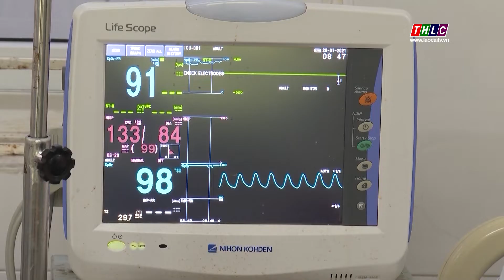Ngành Y tế thực hiện tốt nhiệm vụ chăm sóc sức khỏe Nhân dân | THLC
Laocaitv.vn - Vượt lên khó khăn do dịch Covid-19, ngành Y tế Lào Cai đã nỗ lực thực hiện tốt nhiệm vụ được giao. Nhiều kỹ thuật cao, chuyên sâu đã được tiếp nhận và làm chủ, góp phần nâng cao chất lượng khám chữa bệnh cho Nhân dân. Nhân Ngày thấy thuốc Việt Nam 27/2, phóng sự sau đây sẽ cho chúng ta thấy rõ hơn những nỗ lực của ngành Y tế trong công tác chăm sóc sức khỏe Nhân dân.

Đài Phát thanh - Truyền hình Lào Cai